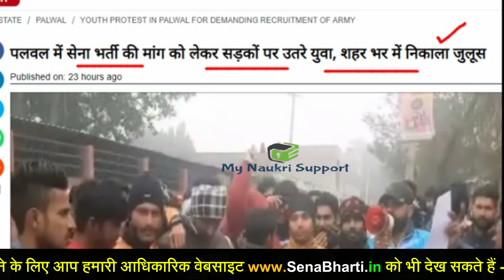कब होगी सेना भर्ती परीक्षा? Army Exam को लेकर युवाओं ने फिर की मांग| Army bharti 2022 paper Date aro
Indian Army Bharti 2022 | Army Recruitment Exam update | Army Exam Date 2022

सेना भर्ती की तैयारी कर रहे युवा जरूर देखें - (Thanks for your Support 🙏)

Army Bharti 2022 | Army Recruitment Rally Bharti 2022 | Army Rally Bharti Update 2022 | Age relaxation | Indian Army bharti 2022 Age limit || Indian Army bharti Rally 2022

Tags-
defence academy
physical academy
latest army relation bharti update
army jobs